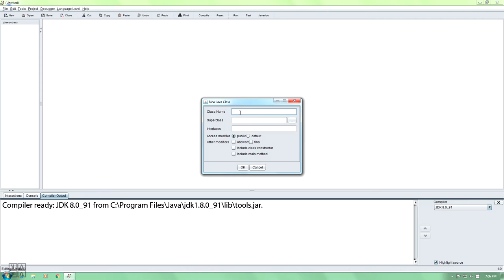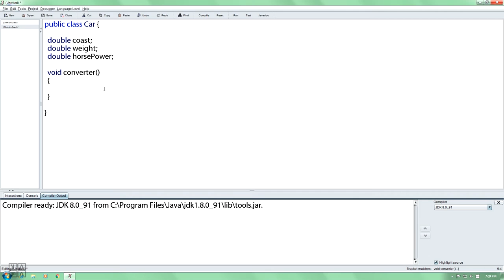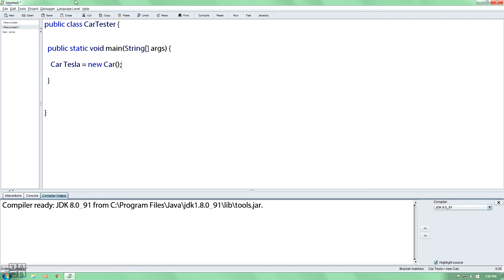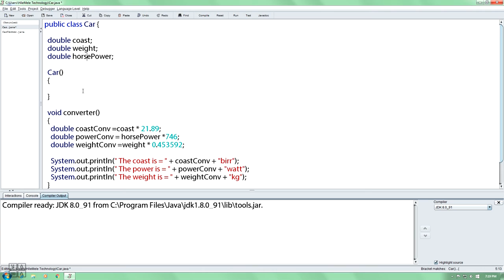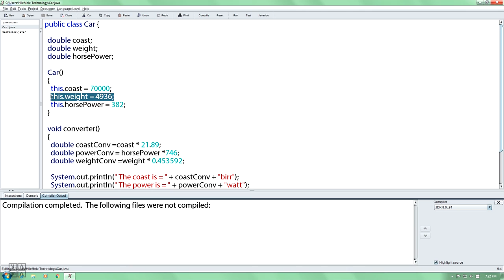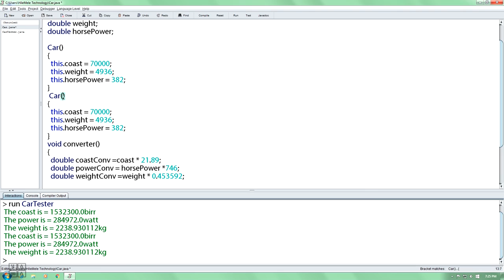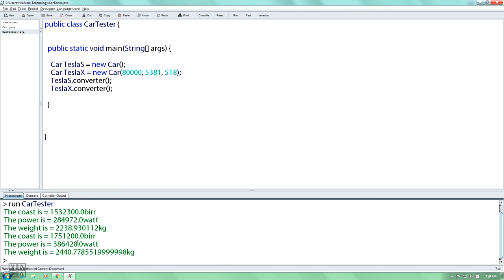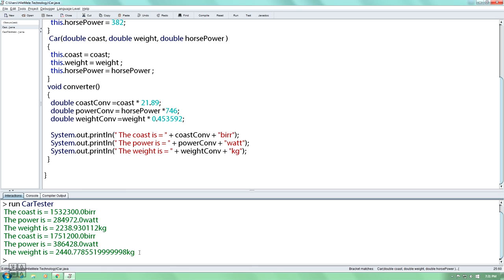17, Constructors in Java (Amharic Tutorial)ኮንስትራክተርስ(በአማርኛ)